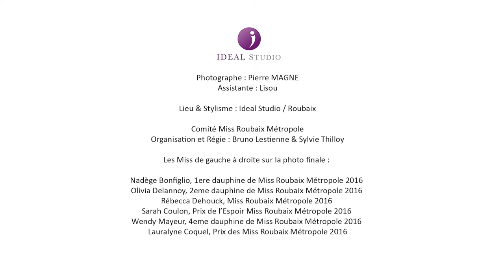Carte de Voeux 2016 Miss Roubaix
Depuis 2010, Pierre MAGNE réalise les photos officielles de l'organisation Miss Roubaix.
Retrouvez en vidéo le backstage du shooting pour la nouvelle année 2016.